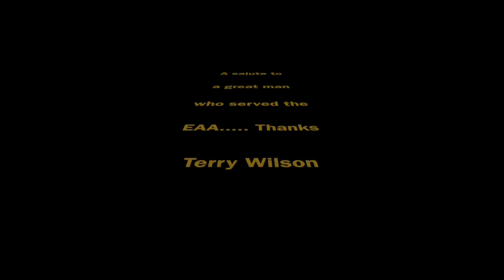Terry Wilson: EAA Historian (2015)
This video is about Terry Wilson: EAA Historian (2015)